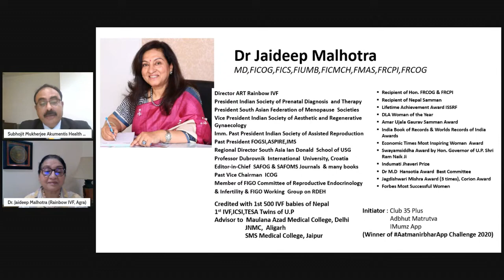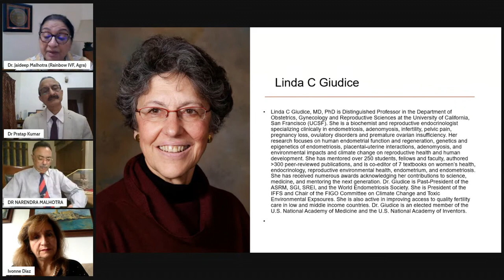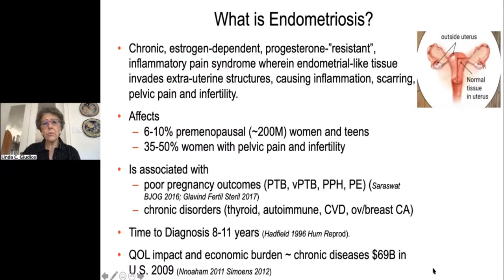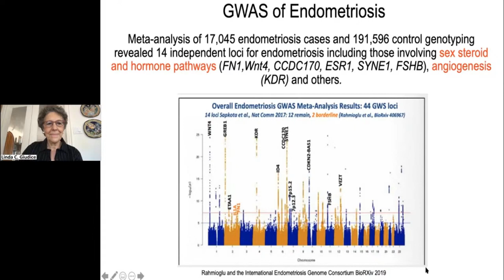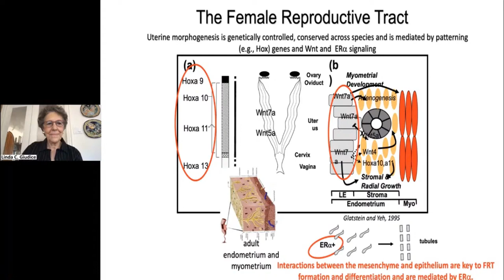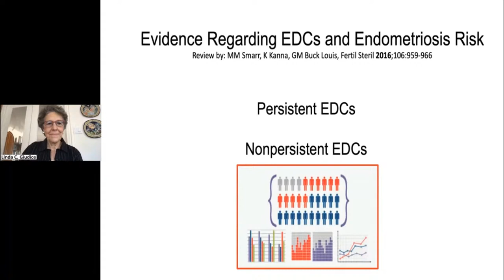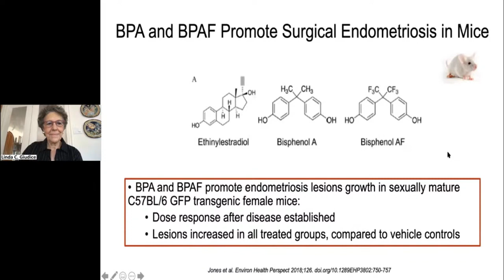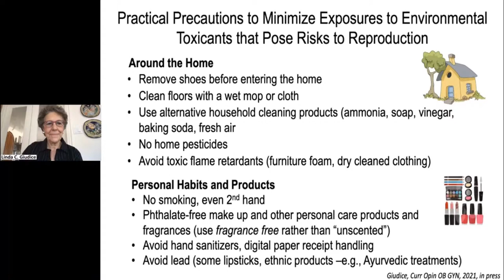Endocrine and environmental affecting affecting women’s reproductive health with endometriosis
6 Module International Webinar series on Endometriosis in collaboration with FIGO